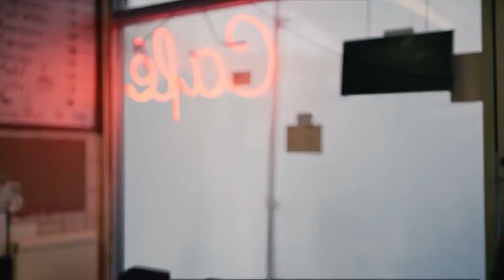In Our Wake - Forever & Always || James+Alyssa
In Our Wake - Forever & Always

This is the story of James and Alyssa